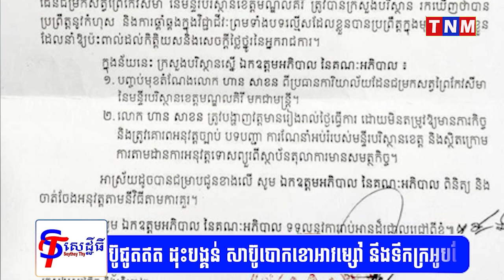ក្រសួងបរិស្ថានៈ សម្រេចដកលោក ហាន សាខន ពីប្រធានដែនជម្រក សត្វព្រៃកែវសីមា!